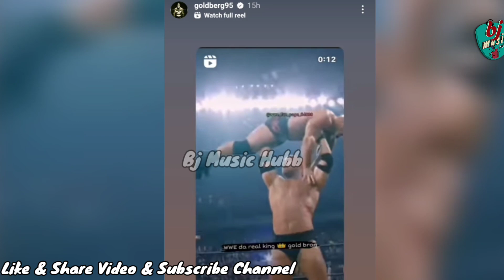Sidhu Moose Wala ਬਾਰੇ Wwe Wrestling ਦੇ ਇਸ ਝੋਟੇ ਰੈਸਲਰ ਨੇ ਦੇਖੋ ਕੀ ਕਿਹਾ😳 Sidhu Moose Wala In Wwe